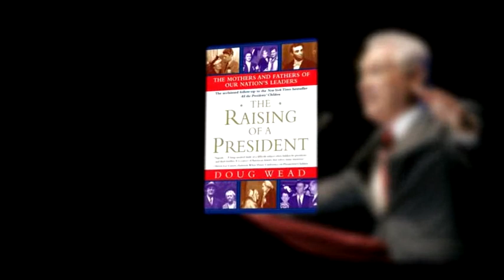Doug Wead - A Siker körforgása - Tihany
A Network 21 videó és audió felvételei a 90-es évekből. BBS szemináriumok, Tihanyi hétvégi szemináriumok, infocentrumok előadói: Farkas Enikő és Antalffy Thomas, Demeter János, Kiss Kálmán, Vágyi Jenő James, Makai Kata és Oláh Péter, Lovas Katalin, Jim és Nancy Dornan, Doug Wead, Bob Andrews, Mitch Sala, Eva és Hans Nusshold.